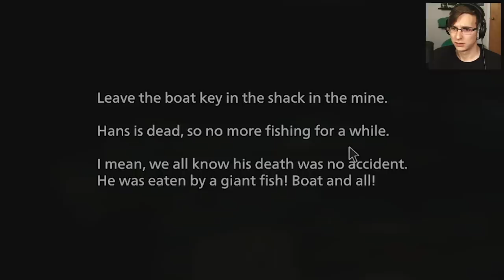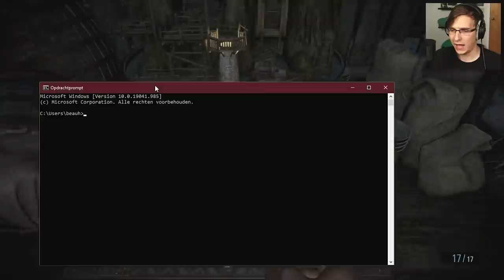THE WORST THING TO CHASE YOU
Resident Evil Village’s Moreau is absolutely terrible and makes Slimecicle the goopiest he’s ever been.

Ech